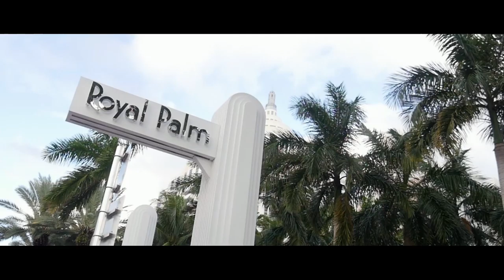OG. Bump ft Enoch da Prophet - On me (Official Music Video)